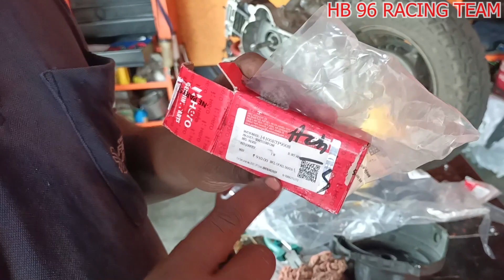||Full engine || Work ||Honda Dio|| old also same all Dio near by bs5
Address - #47/48, 3rd cross ,5th mani ,malagala, nagarabhavi,2nd stage, Bangalore 72